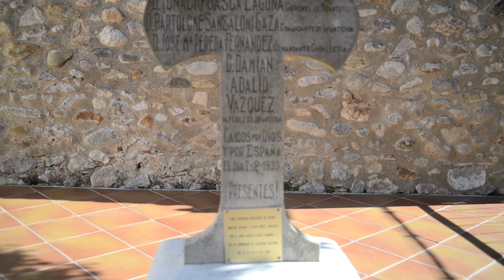Peregrinación 79º aniversario del martirio Obispo Polanco y Ripoll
El 10 de febrero de 2018, tuvo lugar la tradicional peregrinación al monumento erigido en los años 40 en memoria del Beato Mons. Anselmo Polanco, Obispo de Teruel, y de su Vicario
General D. Felipe Ripoll, también beatificado, inmolados junto al canónigo de Albarracín D. Javier
Garcia Blasco y 39 prisioneros de guerra el 7 de febrero de 1939 en el barranco de Can Tretze de Pont de Molins